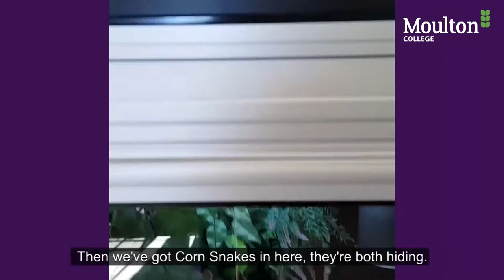Moulton College - Virtual Open Day: Animal Welfare Centre - Higham Ferrers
Find out more about our Animal Welfare Centre at our Higham Ferrers campus.